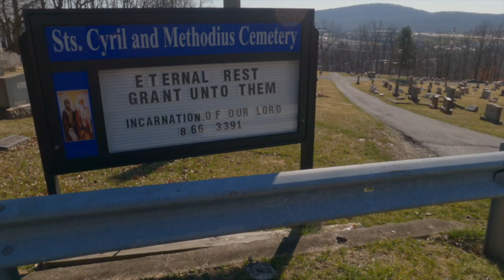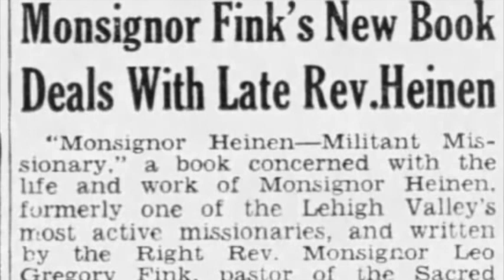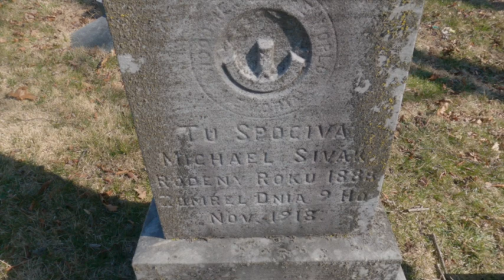Exploring Bethlehem - Saints Cyril & Methodius cemetery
Most of the Catholic Cemeteries in Bethlehem are considered “Church Cemeteries” and as such, responsibility for upkeep falls to the individual parishes.

One such parish cemetery is Incarnation, formerly “Saints Cyril & Methodius” cemetery, located on William Street. Today, it’s called Incarnation of Our Lord cemetery.

Here’s a quick look at the cemetery and the parish on Exploring Bethlehem.